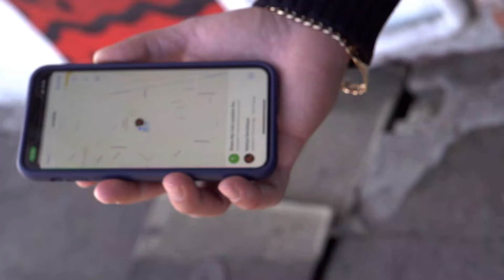5 Google Earth Black Sites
Uncovering the World's Most Secret Locations: 5 Shocking Google Earth Discoveries Revealed!
No matter if you are a frequent traveler or just a runner, you have probably used Google Earth. It's so practical, in fact, that we even use it to locate restaurants nearby.

Today, it has evolved into a portal for discovering the world...both virtually and physically, on foot or by automobile , by public transportation or in a wheelchair. However, as a result of these advancements, people began to notice dark patches on the map, which causes them to wonder.

Join us as we explore places on the planet GOOGLE EARTH is hiding from us.
🕰️TIMESTAMPS🕰️
00:00 Intro
00:42 Paracel Islands, China
02:44 Jeanette Island
04:58 Sandy Island
06:28 Amchitka Island
09:02 Prison De Montlucon.